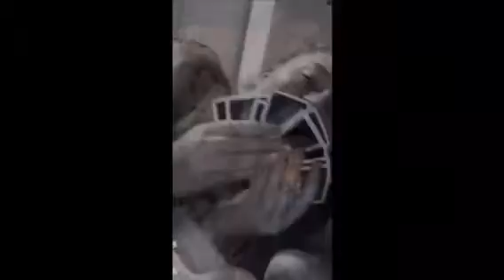Last Lecture Natalie Burkhart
Mr.
 Dull Period 1
Songs:
Time Snoh Aalegra
Fool For You Snoh Aalegra